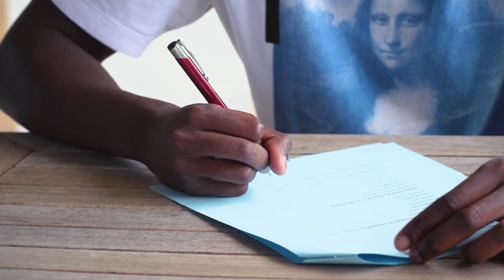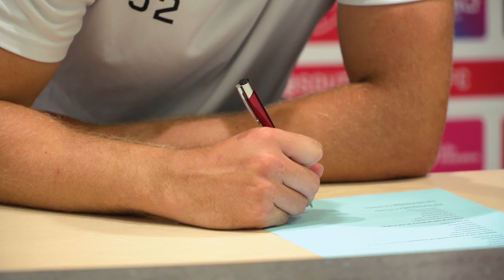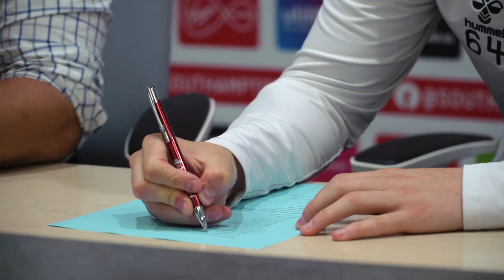SAINTS STARS EXTEND STAY 📈 | Four B team players renew contracts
Kegs Chauke, Sam Bellis, Sam Bailey and Olly Lancashire have all put pen to paper as they extend their stay on the south coast.